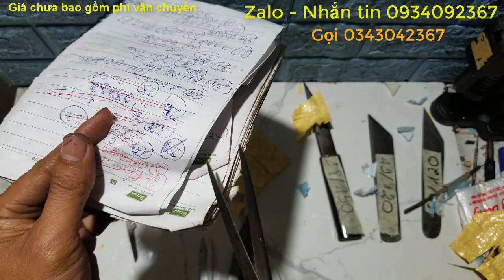(Video còn Z1/Z2/Z3/Con17/23/31/32/34/39/41).24/05/2021 dụng cụ nhật cũ, Kéo nhật các loại.